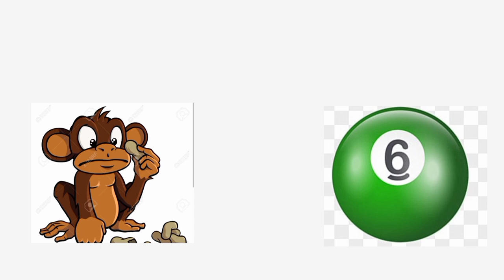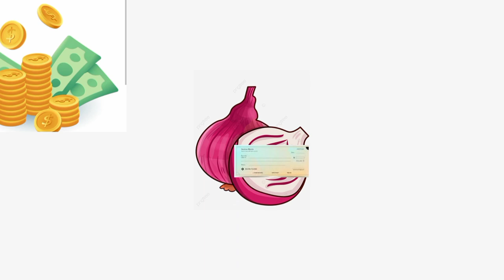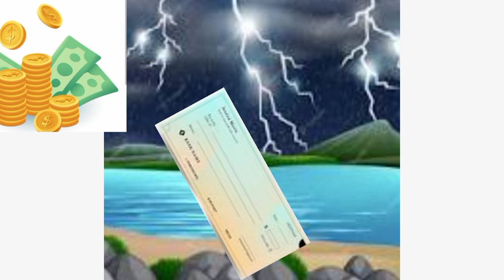chistes de la calle